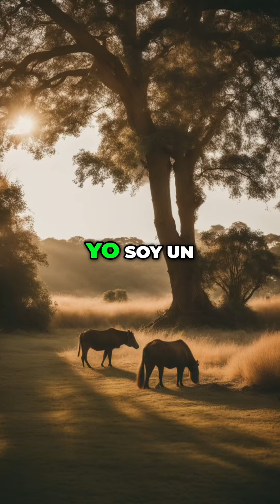¡Transformación Animal: Impacto de Animal Libre en Latinoamérica!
Descubre cómo Animal Libre ha marcado hitos relevantes en Latinoamérica y ha promovido el veganismo. Conoce los avances sustanciales logrados por el movimiento y cómo aceleramos la transformación hacia el fin de la esclavitud animal. ¡Únete a nosotros para seguir adelante juntos!